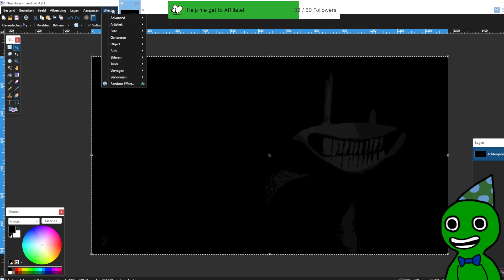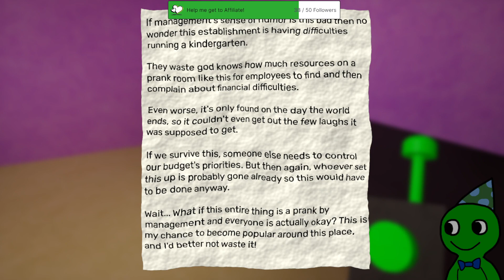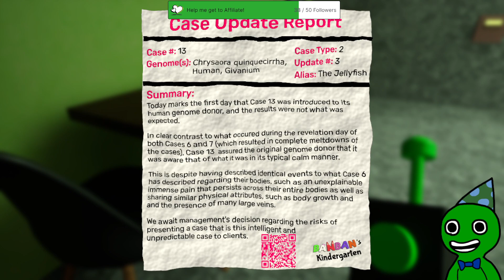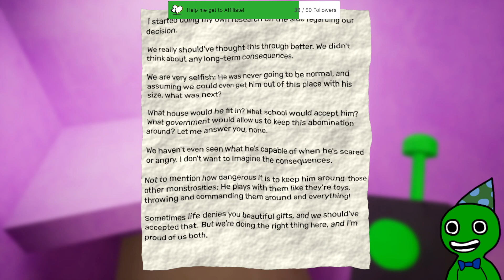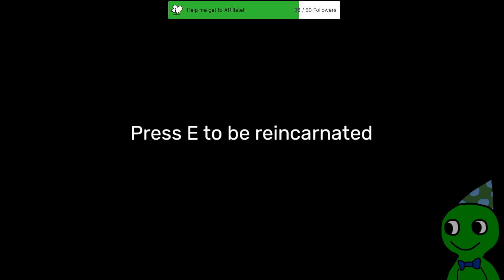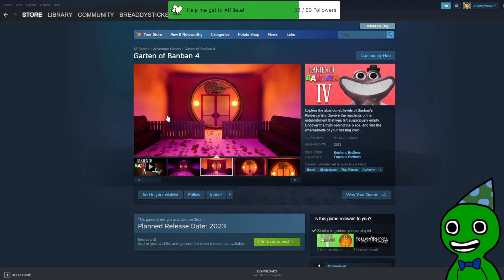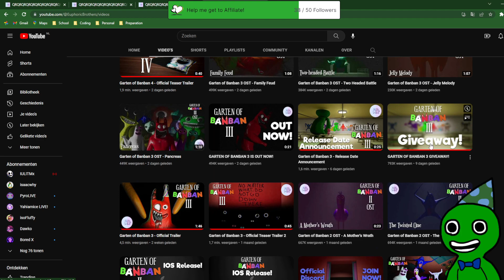Breaddysticks plays Garten of Banban 3 | 7/5/2023